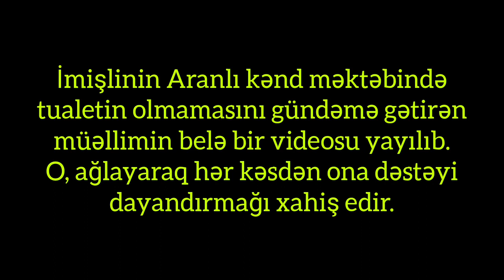DİQQƏT ! SANİTAR QOVŞAQ MƏSƏLƏSİNƏ GÖRƏ ETİRAZ EDƏN MÜƏLLİMƏYƏ TƏZYİQ EDİLİB